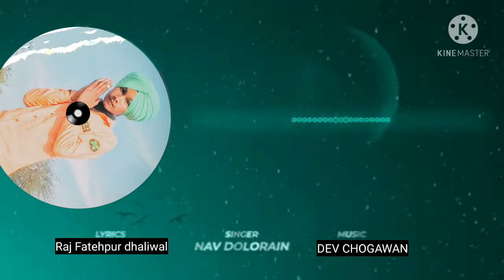Grill Song NAV Dolorain Cover By DEV CHOGAWAN latest Song 20-21 Official Audio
Song Grill
Singer NAV Dolorain
Singer Dev Chogawan
Music dev Chogawan
Mix Mastering dev Chogawan
Lebel Dev Chogawan Music
Cover song
This is aa cover song
Not coyright issue
R nait
Singg a

Sucha yaar
Nirvair Pannu
Nimrat Khaira official

Instagram te follow Karo gal Karan layi

Don't skip
Love all YouTube family